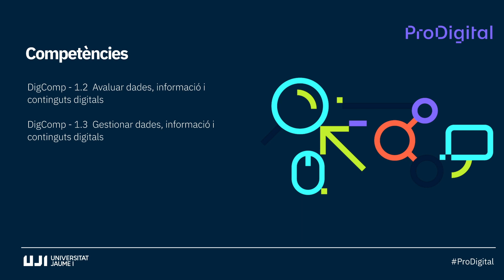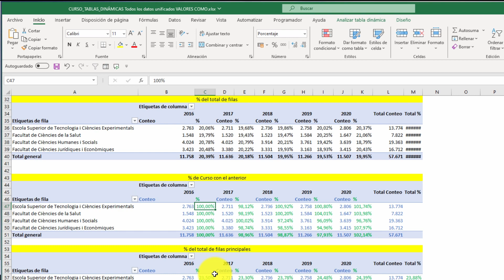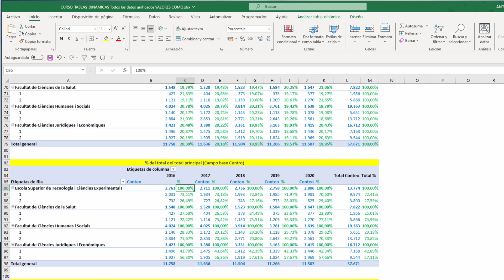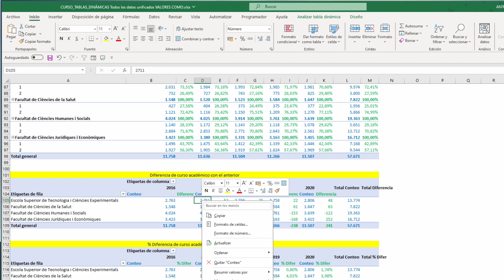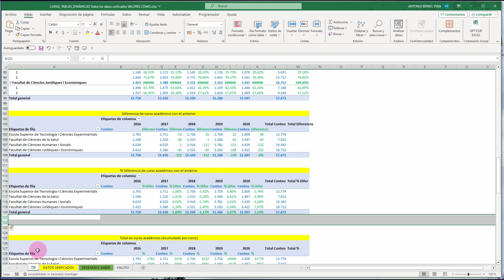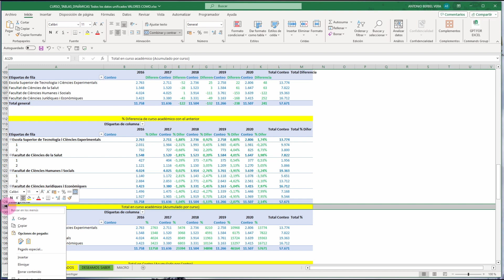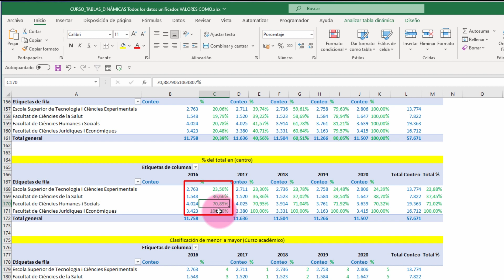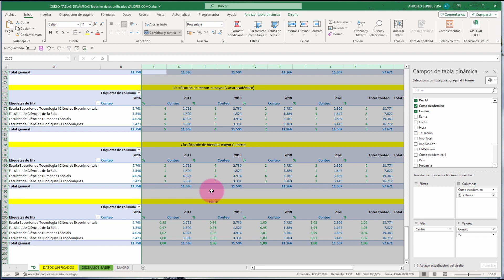Vídeo 17. Mostrar valores como parte 2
Este video es una continuación del apartado anterior.